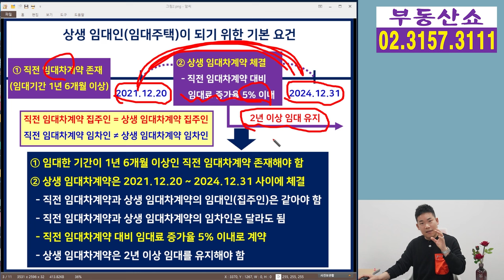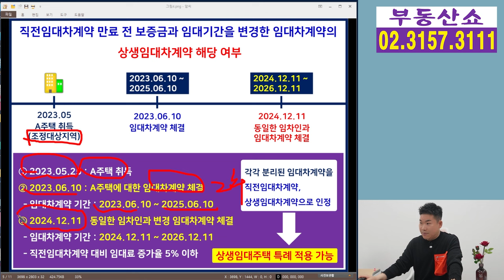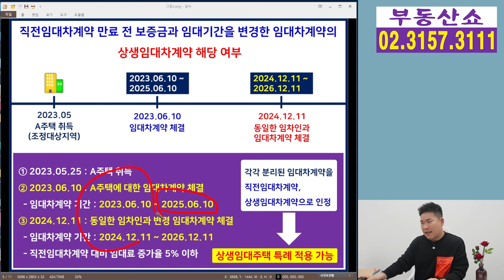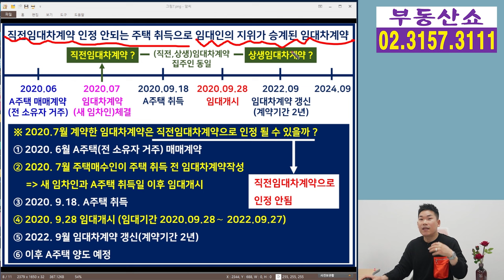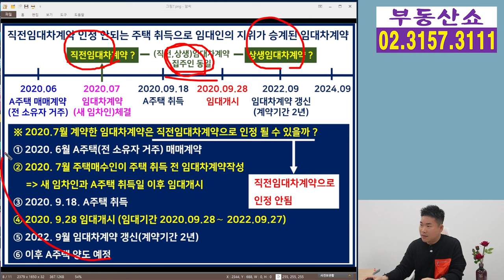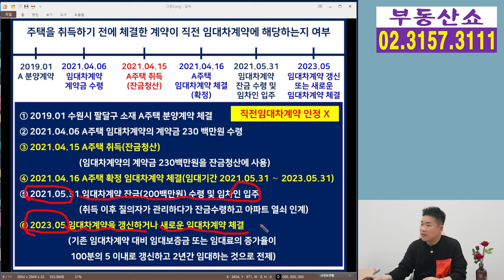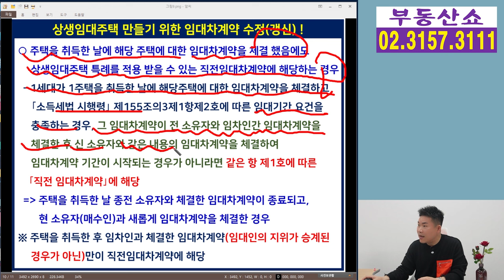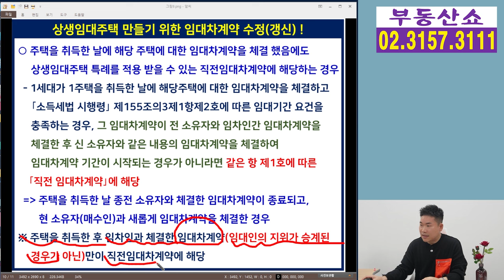상생임대 혜택 받기 위해 임대차 계약서 수정할 때 이것 모르면 큰일!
2년 거주하지 않아도,
2년 거주를 인정 받는 상생임대주택에서
직전임대차와 상생임대차의
임대기간 요건을 충족하기 위해
이미 체결된 임대차계약을 수정하거나
새롭게 작성하는 경우가 있는데요,
무엇을 주의해야 할지, 어떻게 수정해야
혜택을 받을 수 있는지 지금 시작합니다.